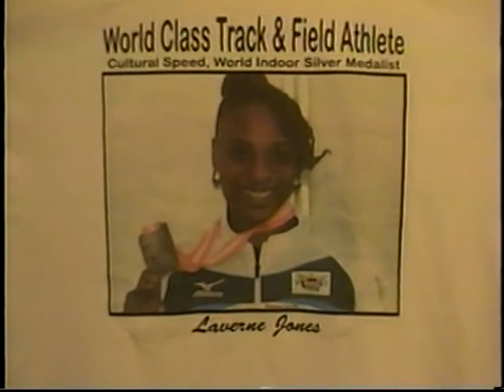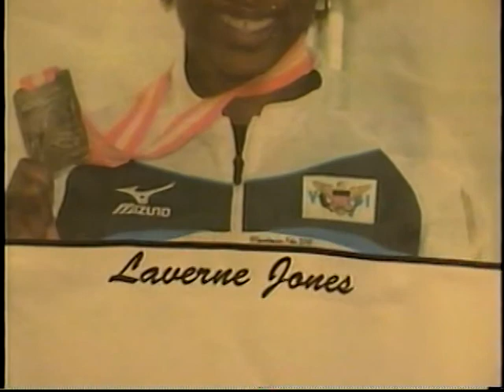Laverne Jones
A Proud Virgin Islander. (St. Croix Educational Complex Graduate). Track n Field Star Athlete.